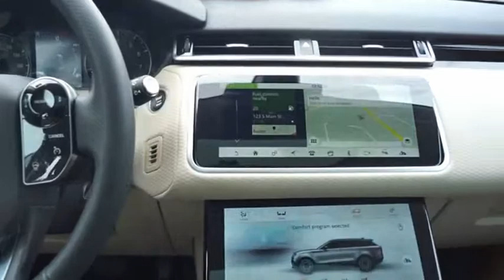2019 Land Rover Range Rover Velar EDISON NJ L19134A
2019 Land Rover Range Rover Velar P250 S

920 US Highway 1 North